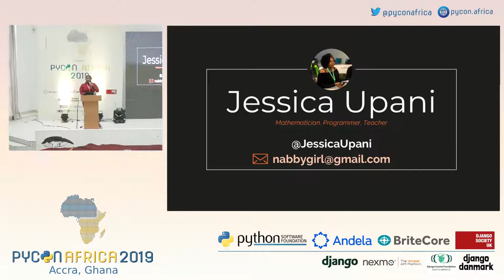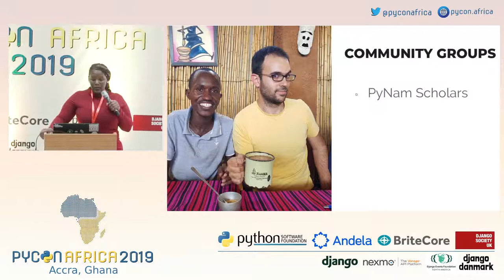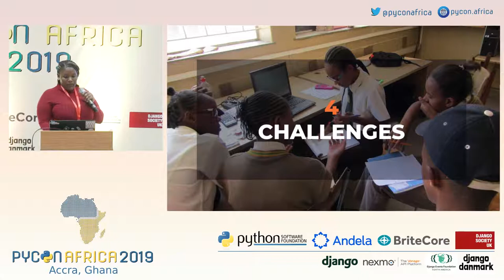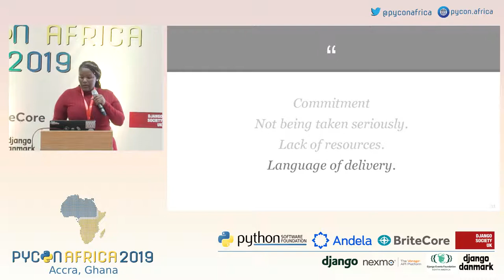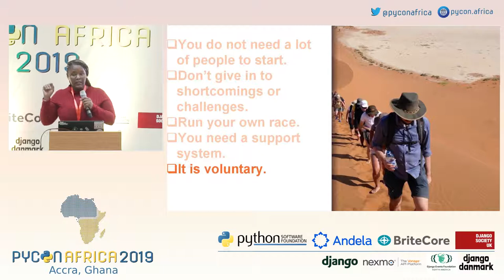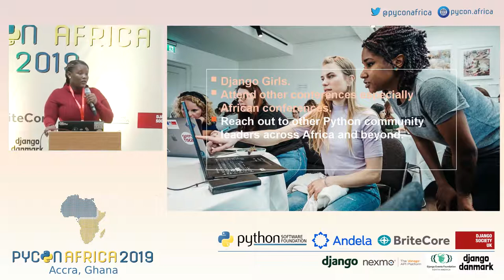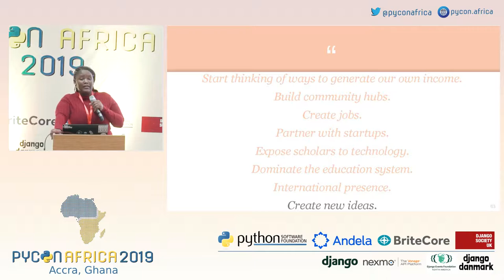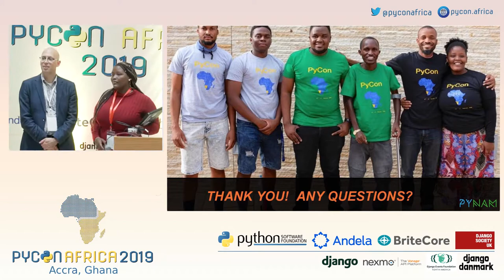Is this Python thing really working? - Jessica Upani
Efforts of community engagement and coding events are on a rise in Namibia. We have been doing this since 2015. Now with the challenge of barely any Python jobs existing in the country, are all these efforts really working? Are they worth it? How do we keep going, how do we keep the community motivated to learn more and more Python?